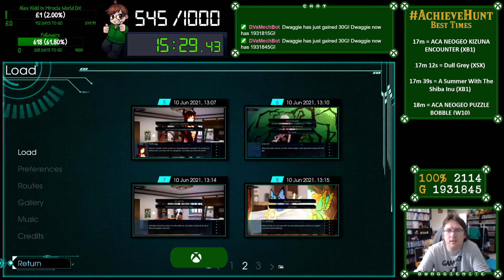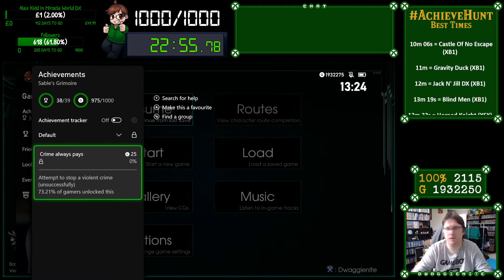AchieveHunt - Sable's Grimoire (XSX) - 1000G in 23m 16s!